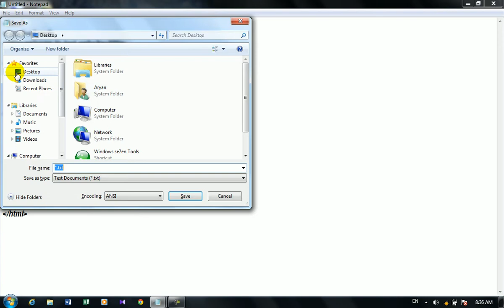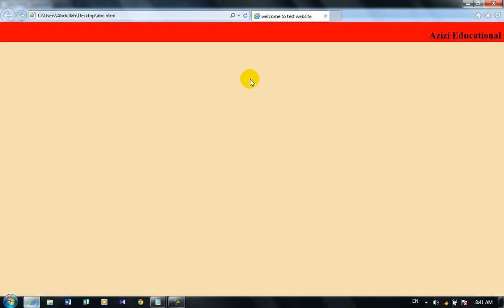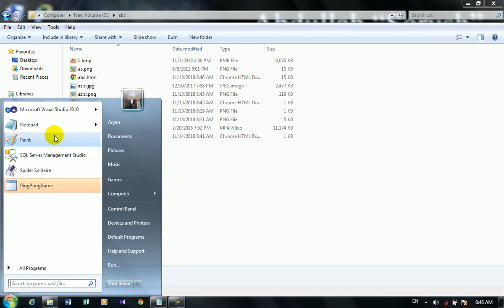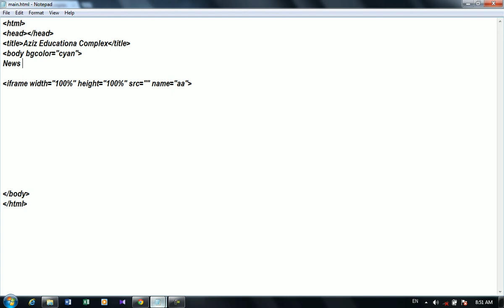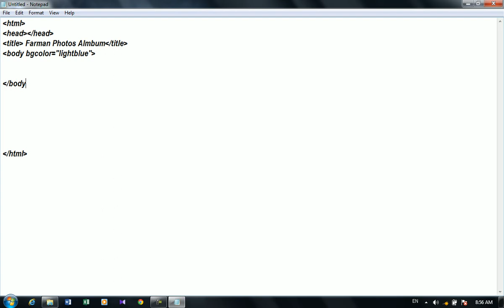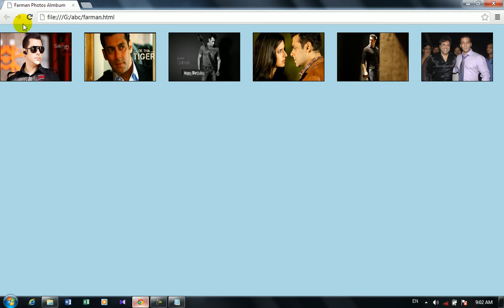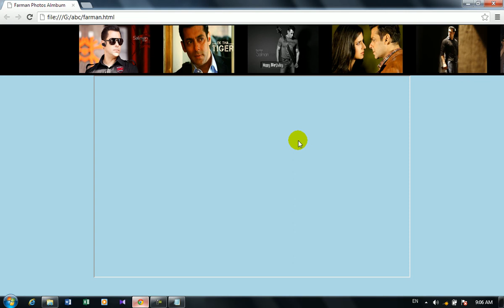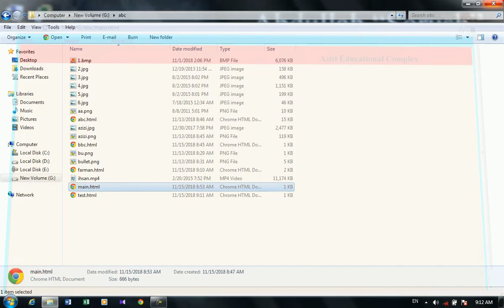6th class HTML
HTML Part6 in Pashto by Abdullah Soruh